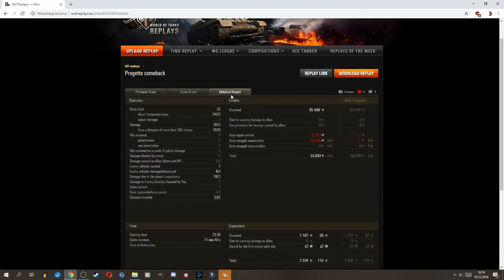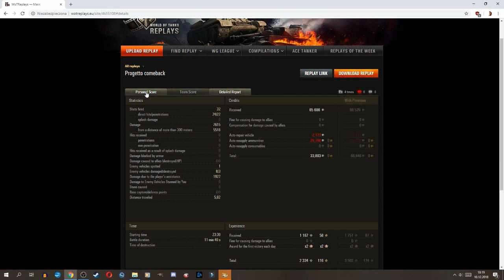World of Tanks [EU/PC] / BorucTiger [-PBW] / Progetto 65 na EL HALUF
ŹRÓDŁA
►Materiały własne

EKIPA
Na tym kanale nagrywają i streamuja:
► Konrad "Ubersreik"
► Dariusz "Koolt"
► Marek "GoDu"

NASI PARTNERZY
► Centrum Overwatch
► MBB Marketing